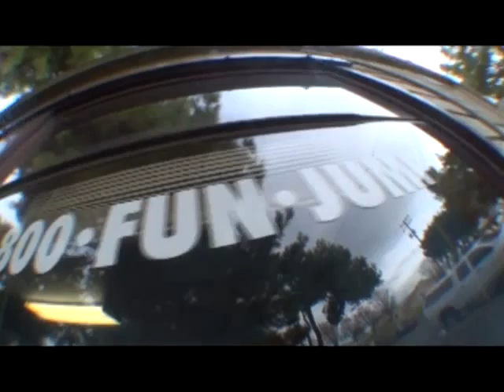Mark's tandem jump at Skydive Hollister | the Bay Area's Dropzone for Tandem Skydiving!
Mark took the plunge! Jump from a perfectly good airplane at Skydive Hollister, just south of San Jose! Serving the San Francisco Bay Area, Skydive Hollister is California's #1 Dropzone, providing tandem jumps for skydiving training for first timers, experienced jumpers, and everyone in between! or give us a call at 1-800-FUN-JUMP!